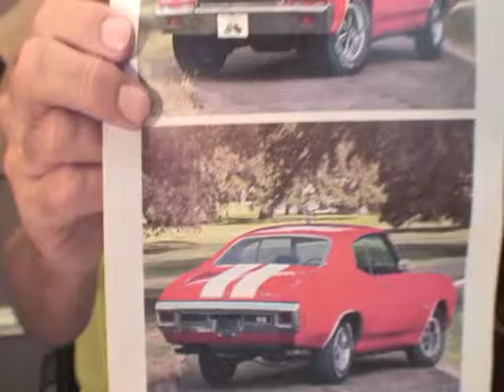Cars with Kurves 1972 Chevelle SS 454 Episode 19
Gayland and Cohost Snow are talking about one hot car. These Chevel's  are meant to haul ass, especially when it is a monster 454..Now can you figure out what kind of car that is in the above photo with Elizabeth?